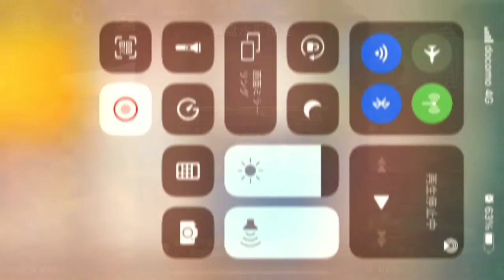桜並木を空撮しました！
桜並木をドローンHory Stone HS120DにND8フィルターをドローンカメラに張り付けて撮影しました！
ドローンの操作画面動画を使っています！